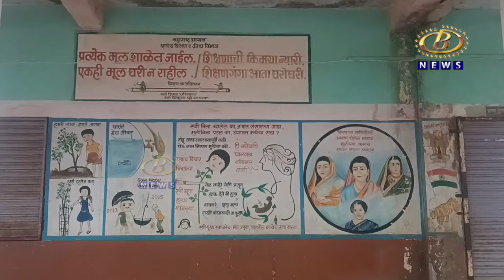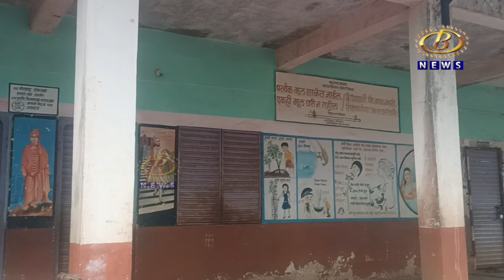गगनबावडा तालुक्यातील अनेक शाळा स्वच्छतागृहांची अवस्था दयनिय, शालेय कमिटयांचं दुर्लक्ष